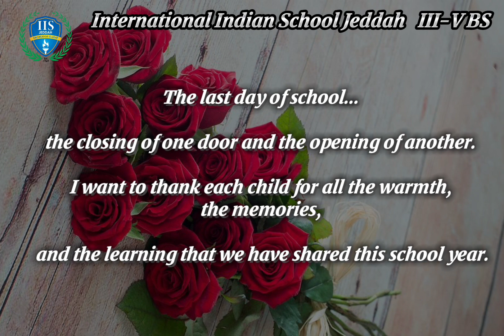Farewell Class of 2022-23 III-V Boys' Section